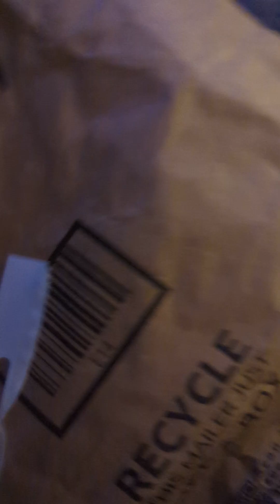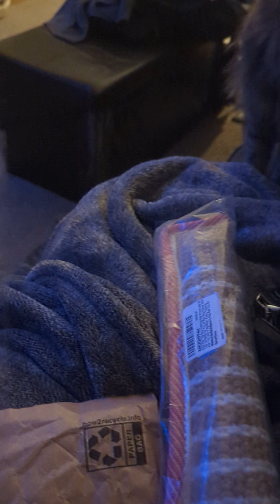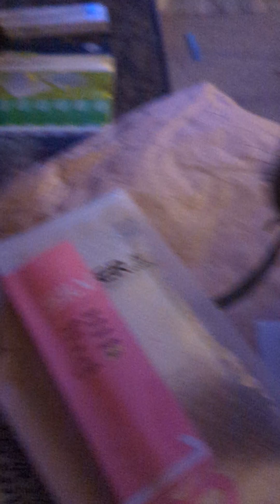"Not a trap"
They have an insatiable desire for plastic. I'm hoping these gelatin sheets distract from the actual plastic.